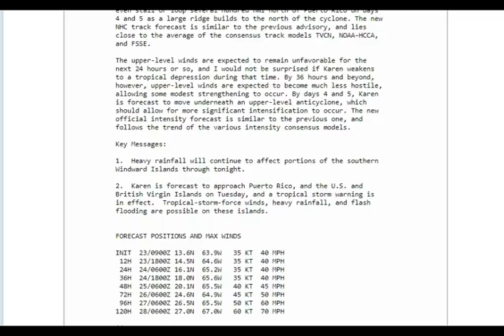All The WEATHER YOU WANT To KNOW with J7409 Mon 9/23/19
Thunderstorms with wind damage and isolated large hail will be possible today across parts of Arizona. Storms with a few strong wind gusts will be possible in parts of the Northeast.  Today marks the beginning of fall.  However, temperatures will continue to
feel more like summer across the eastern and southern U.S. on Monday with
high temperatures in the upper 80s to middle 90s.  Relief is expected to
arrive by Tuesday and Wednesday for the Northeast and Mid-Atlantic region
as a cold front crosses the region and heralds a return to more seasonal
temperatures.  The same can not be said for the Deep South and Gulf Coast
region, where highs will likely continue to run above normal through the
middle of the week.

The remnants of former Tropical Storm Lorena will result in an increase in
clouds and rain across the southwestern U.S. to start the week.  There
should be enough moisture in place to support a significant rainfall event
with widespread 1 to 2 inch rainfall totals, with the greatest amounts in
central and southern Arizona.  This may be enough to warrant flash
flooding concerns, and therefore a Slight Risk of excessive rainfall from
WPC is in effect for that region.  Some strong to severe thunderstorms
will also be possible.

Elsewhere across the continental U.S., heavy rain will be possible across
parts of northern Texas and Oklahoma as a stationary frontal boundary is
expected to reside across this area and intercept Gulf of Mexico moisture.
 Scattered showers and storms are also likely across the Midwest states
and Great Lakes region ahead of another cold front that will usher in
cooler temperatures for the north-central U.S. by the middle of the week.
REMEMBER THIS CAN CHANGE. Tropical Storm Karen
A Tropical Storm Warning is in effect for...
* U.S. Virgin Islands
* Puerto Rico, including Vieques and Culebra

A Tropical Storm Watch is in effect for...
* British Virgin Islands  Karen is
moving toward the northwest near 8 mph (13 km/h), and this general
motion is forecast to continue today.  A turn toward the north is
expected on Tuesday.  On the forecast track, the center of Karen
will move across the eastern Caribbean Sea through tonight.  On
Tuesday, Karen is expected to pass near or over Puerto Rico and
the Virgin Islands.

Maximum sustained winds are near 40 mph (65 km/h) with higher gusts.
Some fluctuations in strength will be possible during the next 48
hours due to strong upper-level winds.

Tropical-storm-force winds extend outward up to 105 miles (165 km),
mainly northeast through southeast of the center.  WIND:  Tropical storm conditions are possible within the watch area
beginning Tuesday morning, with tropical storm conditions expected
in the warning area by Tuesday afternoon.

RAINFALL:  Karen is expected to produce the following rainfall
accumulations through Wednesday:

Windward Islands...Additional 1 to 2 inches, isolated storm totals 8
inches.

Puerto Rico and the Virgin Islands...2 to 4 inches, isolated 6
inches.

Leeward Islands...1 to 3 inches, isolated 5 inches.

These rains may cause flash flooding and mudslides, especially in
mountainous areas. Tropical Depression Thirteen .Interests in the Cabo Verde Islands should monitor the progress of
this system.  The
depression is moving toward the west near 15 mph (24 km/h), and this
general motion is forecast to continue through this afternoon. A
motion toward the west-northwest is expected tonight and Tuesday. On
the forecast track, the center of the depression should pass well to
the south of the Cabo Verde Islands today and tonight.

Maximum sustained winds are near 35 mph (55 km/h) with higher gusts.
Strengthening is forecast during the next 48 hours, and the
depression is expected to become a tropical storm later today and a
hurricane by Tuesday night or early Wednesday.

If You Really want to GROW your channel Sign up and download tubebuddy. Its legal and made to work with youtube. Check it out! Its great.

Send me pictures of bad wild, weather. or any interesting and different pics you want to share. below is the e mail addy to send them to.